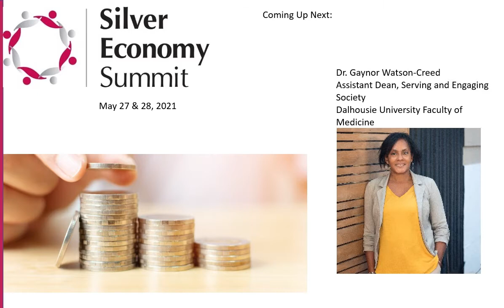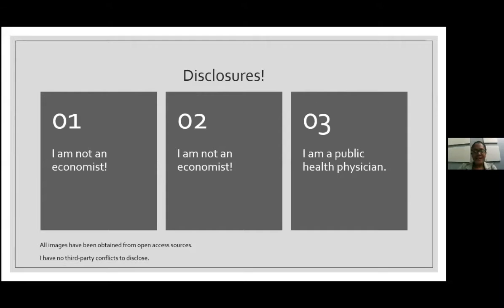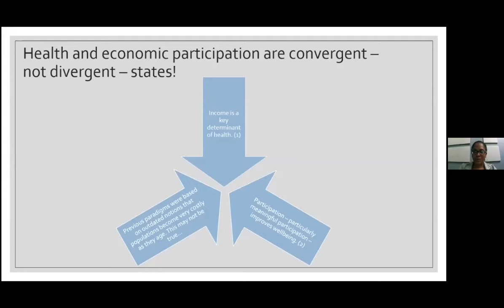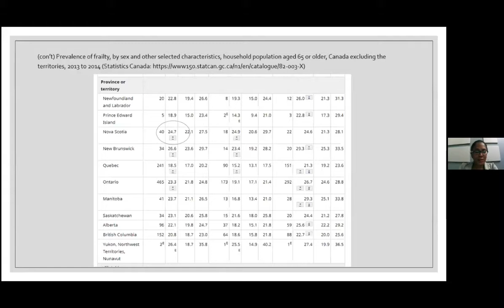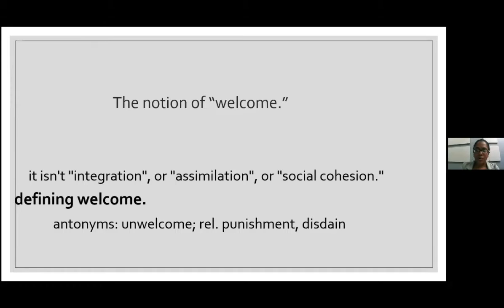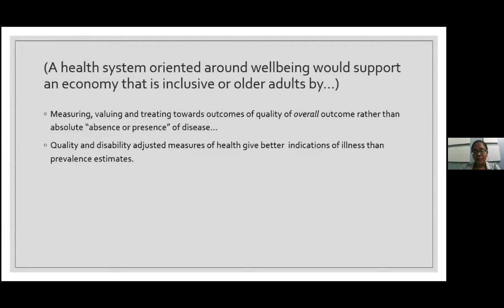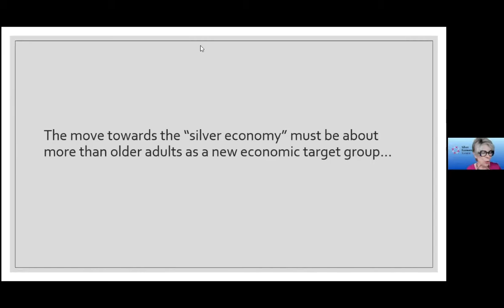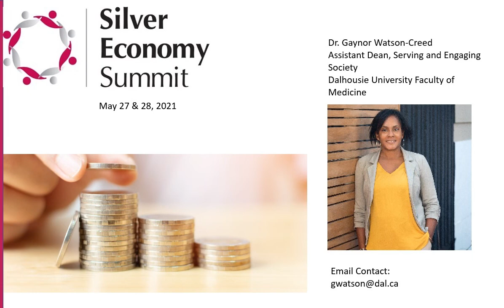Silver Economy Summit 2021 - Keynote Speaker | Dr. Gaynor Watson-Creed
Day 2 Keynote Speaker | Dr. Gaynor Watson-Creed.
Assistant Dean, Serving and Engaging Society, Dalhousie University Faculty of Medicine